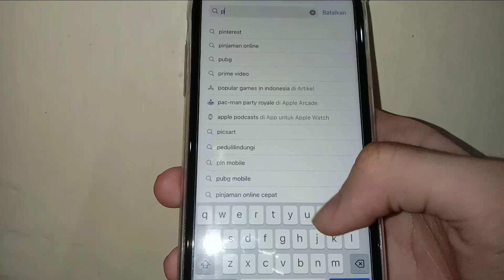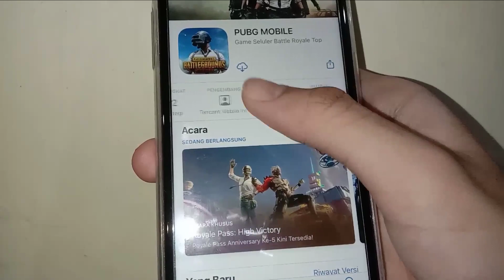Cara Download Pubg Mobile Di iPhone Terbaru 2023